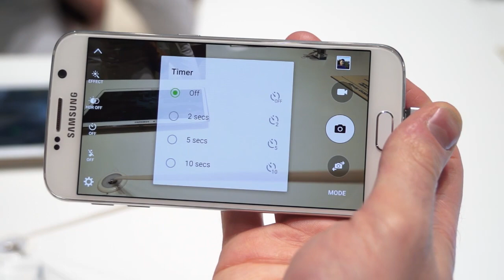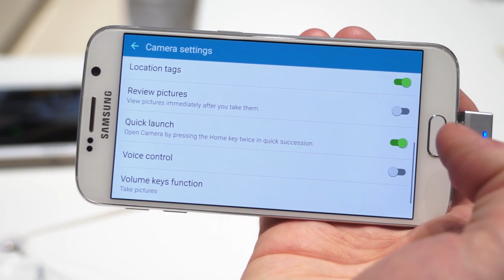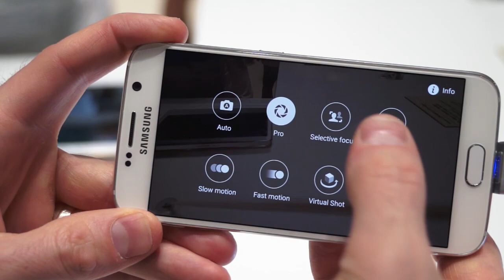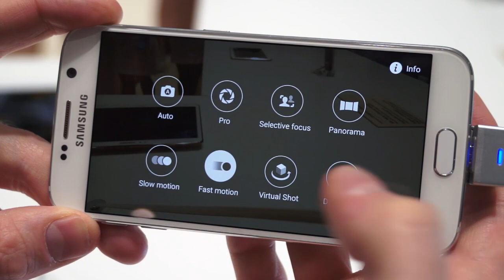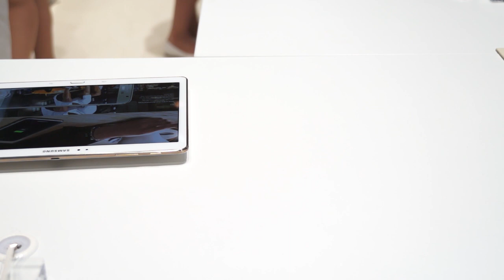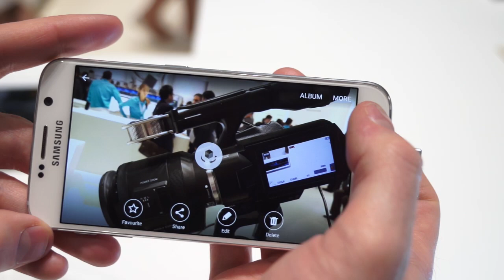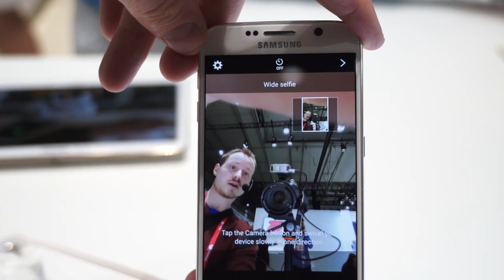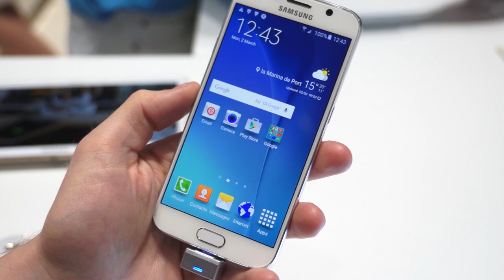Samsung Galaxy S6, les fonctions photo - par Test-Mobile.fr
Présentation de l'interface photo/vidéo sur le Samsung Galaxy S6, au MWC 2015.